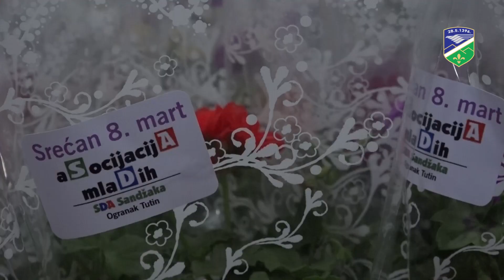Asocijacija mladih SDA u Tutinu delila cveće za Osmi mart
Na Međunarodni dan žena Asocijacija mladih SDA Sandžaka iz Tutina, delila je cveće sugrađankama u svim institucijama na teritoriji opštine Tutin.